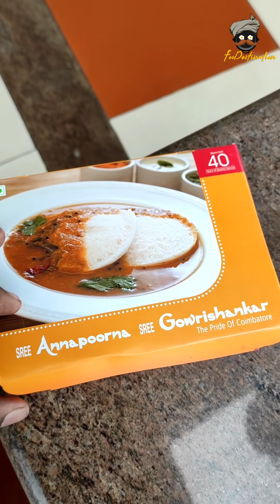മസാലദോശയും ഇഡ്ഡലിയും കഴിക്കാണേൽ ഇവിടെ നിന്ന് കഴിക്കണം!!! | Coimbatore food series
കോയമ്പത്തൂർ ഭക്ഷണം തേടി യാത്ര തിരിക്കാമെന്ന് ആലോചിച്ചപ്പോൾ ആദ്യമേ തന്നെ മനസിലുറപ്പിച്ച സ്ഥലമാണ് ശ്രീ അന്നപ്പൂർണ്ണ ശ്രീ ഗൗരിശങ്കർ.തമിഴ്നാടിൽ ഒത്തിരി പ്രശ്സ്തിയേറിയ വെജിറ്റേറിയൻ റസ്റ്റോറന്റിൽ ഒന്നാണിത്. 1960കളിലാണ് അന്നപ്പൂർണ പ്രവർത്തനം ആരംഭിക്കുന്നത്.തുടക്കകാലത്തെ കുറിച്ച് വിവരിക്കുന്ന ചില വീഡിയോകളും ലേഖനങ്ങളും മുൻപ് കണ്ടിരുന്നു.നിലവിൽ ഇപ്പോൾ പതിനഞ്ചോളം ഇടങ്ങളിൽ അന്നപ്പൂർണ ഭക്ഷണം വിളമ്പുന്നുണ്ട് എന്നാണറിയാൻ കഴിഞ്ഞത്..കാപ്പി,വട,മസാലദോശ പൊങ്കൽ അങ്ങനെ കുറച്ച് വിഭവങ്ങളാണ് കഴിച്ച് നോക്കിയത്..എല്ലാം കൂടെ 300-320 രൂപയുടെ അടുത്താണ് വില വന്നത്.